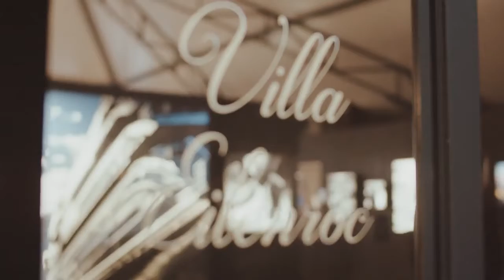Azimut | Benetti Group 50th Anniversary in Cap d’Antibes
It was a dreamy summer night full of love, charm and magic. Love for what we have been doing for 50 years, love for our people and their commitment in doing the best every day. Love for the Côte d’Azur, which has seen us take our first steps in the nautical world, and today hosts us in celebrating what we have become.

Link to this video: